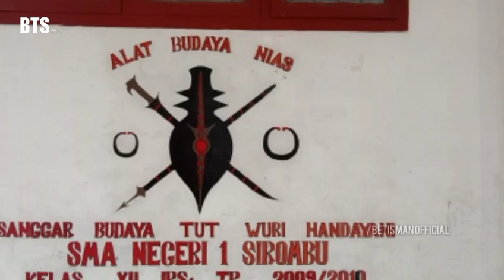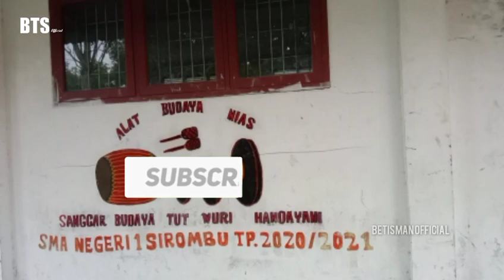Viral Lukisan alat budaya Nias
Lukisan alat budaya Nias ini, saya ambil dari sekolah khususnya SMA negeri 1 sirombu kab Nias barat provinsi Sumatera Utara dan didalam video di atas saya ambil melalui foto atau hasil kamera 📷 hp android saya sendiri (Betisman Official).